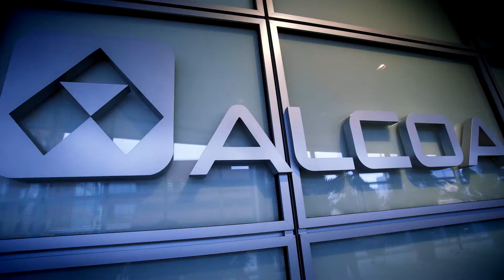See Why Alcoa Uses ReadyCam Studio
When Alcoa has big news to share -- whether with networks or its employees -- it relies on ReadyCam. That's because ReadyCam makes sharing company news as easy as mic'ing up and letting VideoLink staff connecting to the news studio. See it in action in this video.